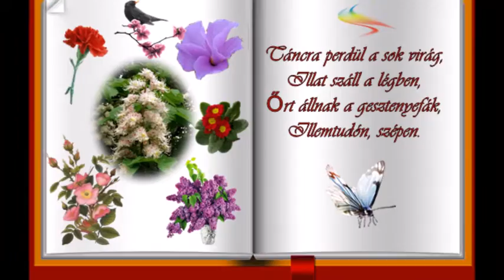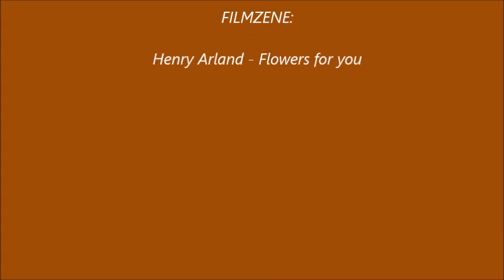Henry Arland : Love Dance ( Zelk Zoltán - Csilingel a gyöngyvirág )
Zene : HENRY  ARLAND  1945  -  .  .  ..